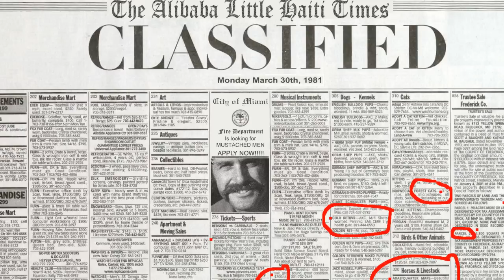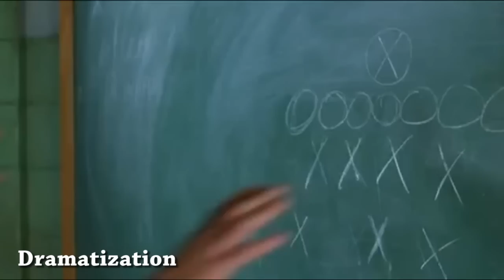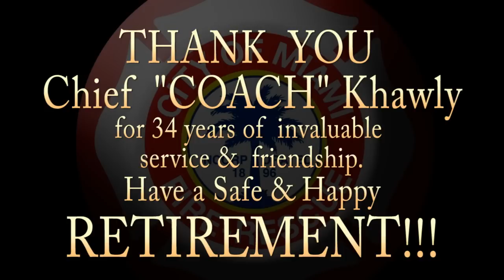Chief Khawly's Retirement Video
Alright, this video was presented to Chief Ron "Coach" Khawly during his retirement party. As requested, I'm posting this for everyone to see again(or for the first time). Enjoy!